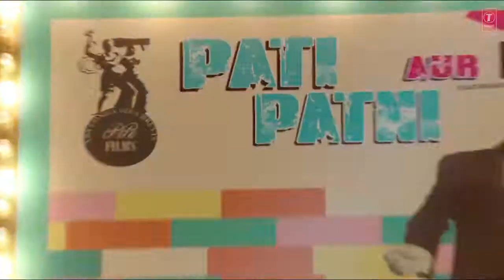Lyrical Ankhiyon Se Goli Mare | Pati Patni Aur Woh |Kartik A, Bhumi P, Ananya P Mika S, Tulsi K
Comments !
♪ Song- Ankhiyon Se Goli Mare
♪ Singers: Mika Singh, Tulsi Kumar
♪ Lyrics: Shabbir Ahmed
♪ Programmed & Arranged by: Tanishk Bagchi
♪ Mixed and Mastered: Eric Pillai at Future Sound Of Bombay

♪ Singers: Sonu Nigam, Jaspinder Narula
♪ Lyrics: Sameer
♪ Movie: Dulhe Raja
♪ Label: T-Series

Category
Music
Music in this video
Listen ad-free with YouTube Premium
Song
ANKHIYON SE GOLI MARE
Artist
MIKA SINGH,TULSI KUMAR
Album